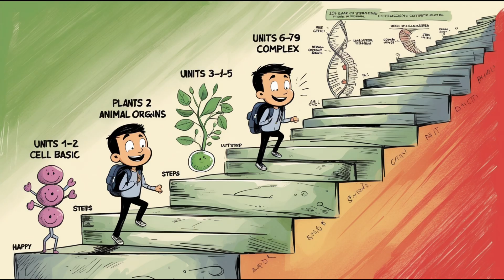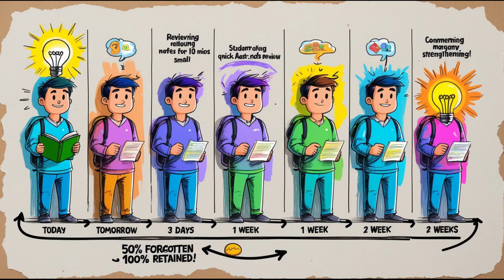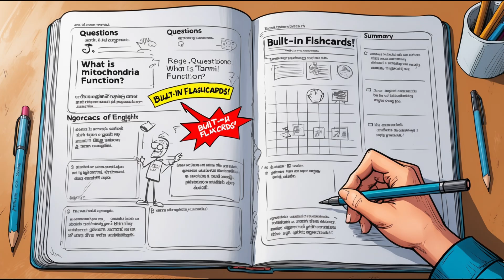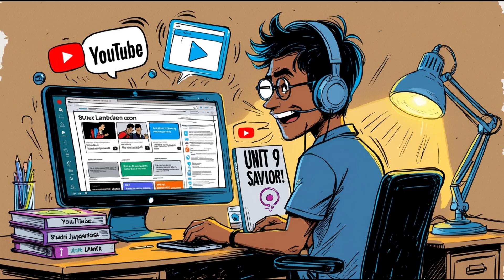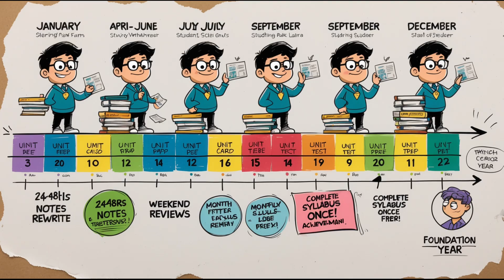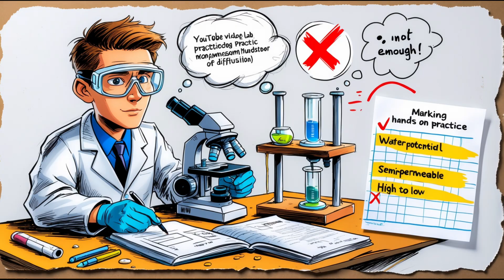A/L Biology Study Guide Tamil | Top Study Tips for 3 A's | Sri Lankan Students 2025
A/L Biology படிக்க எப்படி? இந்த 12-minute video ல உங்களுக்கு தேவையான எல்லா study strategies யும், time management tips யும், resources யும் complete ஆ explain பண்றேன்! 🎓

நீங்க இப்போதுதான் A/L Biology start பண்ணிருந்தா, இந்த video உங்களுக்கு game-changer! 3 A's வாங்குற top students உபயோகிக்குற exact methods எல்லாம் இங்க share பண்ணியிருக்கேன்.

⏱️ VIDEO TIMESTAMPS:
0:00 - Introduction | அறிமுகம்
1:00 - A/L Biology Journey புரிஞ்சுக்குதல்
2:30 - Study Strategies Part 1 | Spaced Repetition & Feynman Technique
4:30 - Study Strategies Part 2 | Diagrams & Active Recall
6:30 - Essential Resources | NIE Books, Past Papers, Online Resources
8:00 - Time Management & Avoiding Burnout
10:00 - Exam Strategies | Paper I, II, III Tips
11:30 - Conclusion & Motivation

📚 KEY STRATEGIES COVERED:
✅ Spaced Repetition Method - மறக்காம நினைவில் வைக்க
✅ Feynman Technique - நன்றாக புரிஞ்சுக்க
✅ Diagram Mastery - எப்படி draw பண்றது
✅ Active Recall vs Re-reading
✅ Cornell Notes Method
✅ MCQ Practice Strategy
✅ Time Management Tips
✅ Year-wise Study Plan (Grade 12 & 13)

📝 Past Papers: MathsApi.com | StudentLanka.com | PastPapers.wiki
📺 YouTube Channels: Student Lanka, Dhanushka Dharmasri

- A/L Biology students just starting out
- Grade 12 & 13 Bio stream students
- Students struggling with study methods
- Anyone targeting 3 A's in A/L Biology

💬 COMMENT Section ல சொல்லுங்க:
- எந்த unit உங்களுக்கு கடினமா இருக்கு?
- அடுத்து எந்த subject பத்தி video வேணும்? (Chemistry? Physics? Combined Maths?)

(Add your other study tips videos here)

🎓 ABOUT THIS CHANNEL:
இந்த channel ல Sri Lankan A/L students க்காக study tips, strategies, motivation எல்லாம் share பண்றேன். Exam success க்கு வேண்டிய எல்லா guidance யும் இங்க கிடைக்கும்!

[Your email here]

நன்றி! வாழ்த்துக்கள்! 💪📚